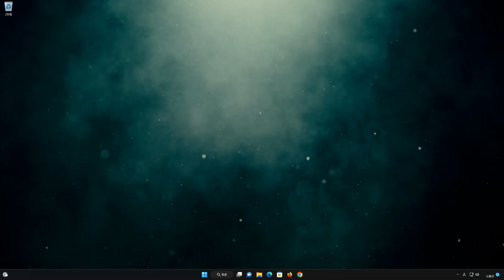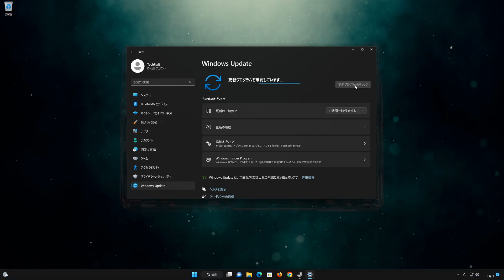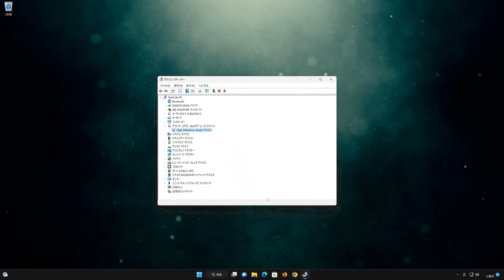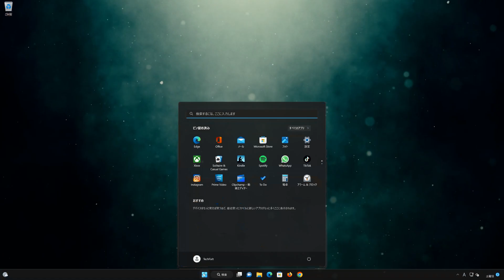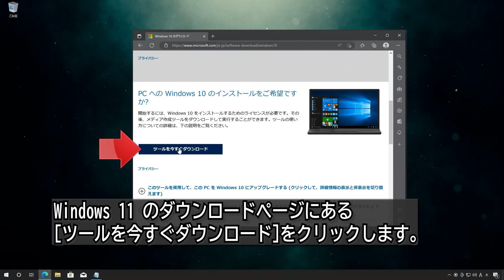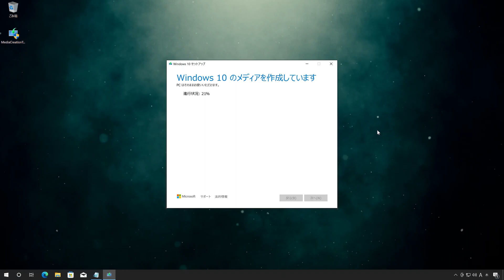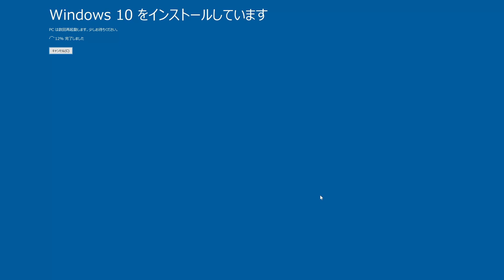Windows10●PCスピーカーやイヤホンからノイズや雑音が聞こえる時の対処法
[ Windows10] 外部スピーカー / イヤホンから 「 ジー 」「 パチパチ 」 といったノイズが聞こえる場合

有線スピーカーで「ノイズがでる」
「音がブツブツする」場合のトラブルシューティング